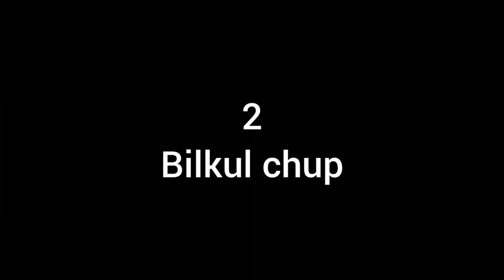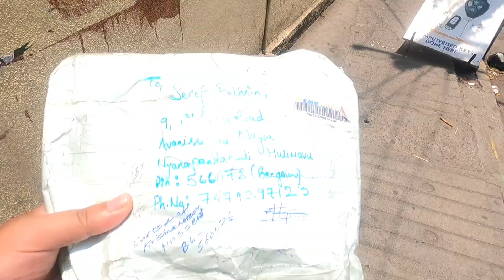CAKE HUNTING KANDA!!puku(Nyurma's) 2nd birthday🎂 youtuber's meet 😁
This vlog is all about the daily stuff and our baby Nyurma's 2nd birthday 🎂🎂

Thank you each and every one of you for your immense support and love ❣️❣️